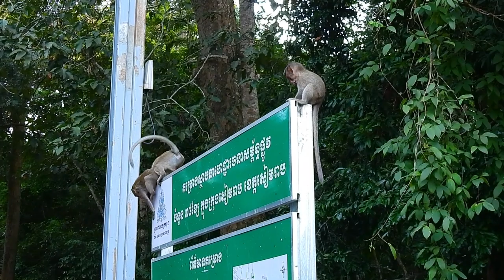Sometimes Mom Brinn Is Confusing With Baby Monkey Bobby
Today I Would Like to Upload And Show A Video About All Cute Baby Monkeys Living At The Public Wild Park With Their Family.